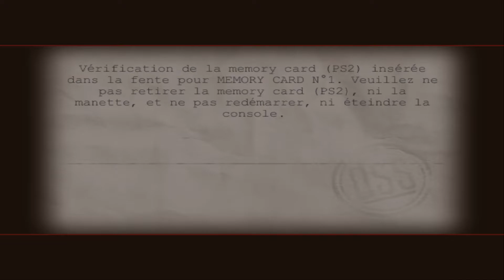Medal of honor les faucons de guerre Let's play : Ep 8 Ca devient difficile !!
Bonsoir et bienvenue dans un nouvel épisode sur MOH les faucons de guerres ! Le déclin de l'envahisseur se fait ressentir, il est temps de faire reculer et de réduire en cendre le 3ème reich ! A coup de thompson et de m14 les batiments vont être à feu et a sang !

N'oubliez pas le délicieux pouce bleu pour soutenir la chaine ça fait toujours plaisir  =D

Le twitch de l'amour ! ( quand il sera possible de reprendre les streams pour moi ^^ )

Sur ce ! Des gros bisous et à la prochaine !